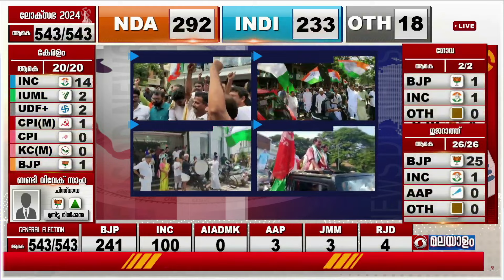കേരളത്തിൽ വോട്ടെണ്ണൽ അവസാനഘട്ടത്തിലേയ്ക്ക് ; UDF - 18, BJP -1, LDF -1 സീറ്റുകൾ എന്ന നിലയിൽ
ലോക്സഭാ തിരഞ്ഞെടുപ്പിന്റെ വോട്ടെണ്ണൽ കേരളത്തിൽ അവസാനഘട്ടത്തിലേയ്ക്ക് അടുക്കുമ്പോൾ യു. ഡി എഫ് 18 സീറ്റിലും ബി.ജെ.പി യും എൽ ഡി എഫും ഓരോ സീറ്റിലും ലീഡ് ചെയ്യുകയാണ്.

തിരുവനന്തപുരത്ത് ഏറ്റവും ഒടുവിലത്തെ റിപ്പോർട്ടുകൾ പ്രകാരം ശശിതരൂർ 15,879 വോട്ടുകൾക്ക് ലീഡ് ചെയ്യുകയാണ്.

ആലത്തൂരിൽ എൽ.ഡി.എഫ് സ്ഥാനാർത്ഥി കെ.രാധാകൃഷ്ണൻ 20,143 വോട്ടുകൾക്ക് മുന്നിലാണ്.

തൃശൂരിൽ എൻ.ഡി.എ യുടെ സുരേഷ്ഗോപി തൊട്ടടുത്ത സ്ഥാനാർത്ഥി എൽ.ഡി.എഫിലെ വി.എസ്.സുനിൽകുമാറിനേക്കാൾ 74 ആയിരത്തിൽപ്പരം വോട്ടുകൾക്ക് മുന്നിലാണ്.

വടകരയിൽ യു.ഡി.എഫിലെ ഷാഫി പറമ്പിൽ തൊട്ടടുത്ത സ്ഥാനാർത്ഥി എൽ.ഡി.എഫിലെ കെ.കെ.ഷൈലജയെക്കാൾ 1 ലക്ഷത്തി 14,911 വോട്ടുകൾക്ക് ലീഡ് ചെയ്യുന്നു.

വയനാട് യു.ഡി.എഫ് സ്ഥാനാർത്ഥി രാഹുൽ ഗാന്ധിയുടെ ലീഡ് മൂന്നു ലക്ഷം കടന്നു.

3 ലക്ഷത്തി 59,170 വോട്ടുകൾക്കാണ് രാഹുൽഗാന്ധി ലീഡ് ചെയ്യുന്നത്.

ആറ്റിങ്ങലിൽ യു.ഡി.എഫ് സ്ഥാനാർത്ഥി അടൂർ പ്രകാശ് 2,149 വോട്ടുകൾക്ക് മുന്നിൽ.

കൊല്ലത്ത് യു.ഡി.എഫിലെ എൻ.കെ.പ്രേമചന്ദ്രന്റെ ലീഡ് ഒരു ലക്ഷം കടന്നു.

ഒരു ലക്ഷത്തി 47,216 ആണ് ലീഡ്.

പത്തനംതിട്ടയിൽ യു.ഡി.എഫ് സ്ഥാനാർത്ഥി ആന്റോ ആന്റണി 56,240 വോട്ടുകൾക്ക് ലീഡ് ചെയ്യുന്നു.

ആലപ്പുഴയിൽ യു.ഡി.എഫ് സ്ഥാനാർത്ഥി കെ.സി.വേണുഗോപാൽ 62,785 വോട്ടുകൾക്ക് മുന്നിലാണ്.

മാവേലിക്കരയിൽ യു.ഡി.എഫ് സ്ഥാനാർത്ഥി കൊടിക്കുന്നിൽ സുരേഷ് 9,953 വോട്ടുകൾക്ക് ലീഡ് ചെയ്യുന്നു.

കോട്ടയത്ത് യു.ഡി.എഫ് സ്ഥാനാർത്ഥി കെ.ഫ്രാൻസിസ് ജോർജ്ജ് 85,477 വോട്ടുകൾക്ക് ലീഡ് ചെയ്യുന്നു.

ഇടുക്കിയിൽ യു.ഡി.എഫ് സ്ഥാനാർത്ഥി ഡീൻ കുര്യാക്കോസ് ഒരുലക്ഷത്തി 33,277 വോട്ടുകൾക്ക് മുന്നിട്ടു നിൽക്കുന്നു.

എറണാകുളത്ത് യു.ഡി.എഫ് സ്ഥാനാർത്ഥി ഹൈബി ഈഡന്റെ ലീഡ് രണ്ടു ലക്ഷത്തി 48,930 ആയി.

ചാലക്കുടിയിൽ യു.ഡി.എഫിലെ ബെന്നി ബഹന്നാൻ 63,769 വോട്ടുകൾക്ക് മുന്നിലാണ്.

പാലക്കാട് യു.ഡി.എഫിലെ വി.കെ.ശ്രീകണ്ഠൻ 75,347 വോട്ടുകൾക്ക് ലീഡ് ചെയ്യുന്നു.

പൊന്നാന്നിയിൽ യു.ഡി.എഫിന്റെ അബ്ദുസമദ് സമദാനി രണ്ടു ലക്ഷത്തി 35, 044 വോട്ടുകൾക്ക് മുന്നിലാണ്.

മലപ്പുറത്ത് യു.ഡി.എഫ് സ്ഥാനാർത്ഥി ഇ.ടി മുഹമ്മദ് ബഷീർ രണ്ടു ലക്ഷത്തി 97,132 വോട്ടുകൾക്ക് മുന്നിലാണ്.

കോഴിക്കോട് യു.ഡി.എഫ് സ്ഥാനാർത്ഥി എം.കെ.രാഘവൻ ഒരു ലക്ഷത്തി 45, 679 വോട്ടുകൾക്ക് ലീഡ് ചെയ്യുന്നു. .

കണ്ണൂരിൽ യു.ഡി.എഫ് സ്ഥാനാർത്ഥി കെ.സുധാകരൻ ഒരു ലക്ഷത്തി 4,700 വോട്ടുകൾക്ക് ലീഡ് ചെയ്യുന്നു.

കാസർകോട് യു.ഡി.എഫ് സ്ഥാനാർത്ഥി രാജ്മോഹൻ ഉണ്ണിത്താൻ 60,833 വോട്ടുകൾക്ക് മുന്നിലാണ്.